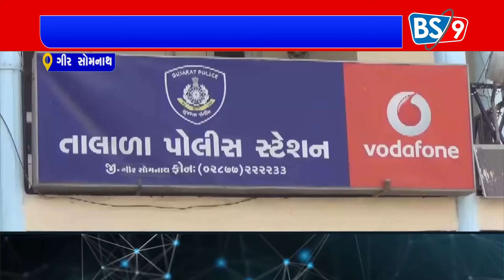તાલાલાના રિસોર્ટ પર LCB નો દરોડોકિનારા રિસોર્ટ માં ચાલતી દારૂ ની મહેફિલ પર દરોડ | BS9 TV NEWS